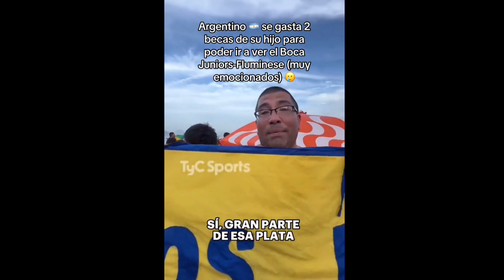Se gastó el dinero de la beca de su hijo para ver la final de boca y su equipo perdió